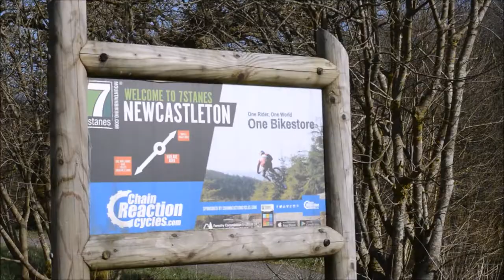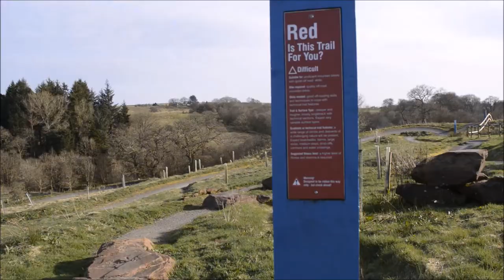In to the forest, Newcastleton mountain biking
A bike film produced by Oli Downey about the 7 Stanes, Newcastleton.
Featuring Oli Downey and Callon Herd.